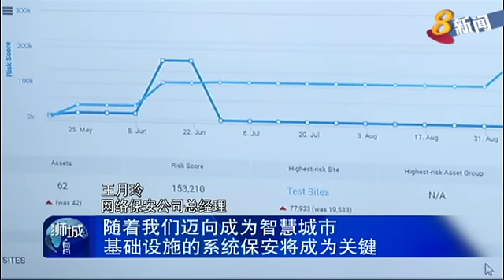网络保安服务需求增高 专业人才供不应求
随着科技迅速发展，本地对网络保安服务的需求越来越高。有网络保安业者的生意在过去三年，每年增加50%。而尽管一些学府的网络保安课程，学额在过去几年已加倍，网络保安人才还是供不应求。